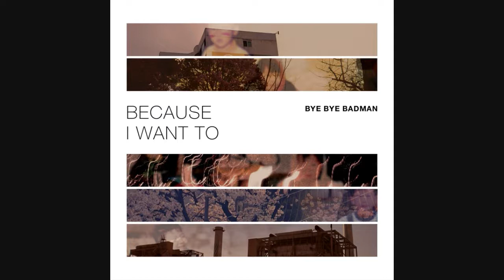Bye Bye Badman - Strange Love Song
멍하니 선 채 그리워해.
우릴 가르는 말들만이 맴도네.